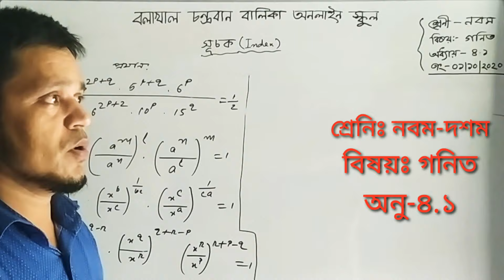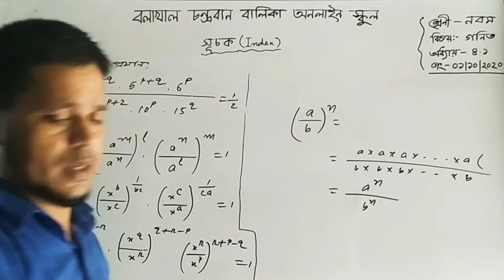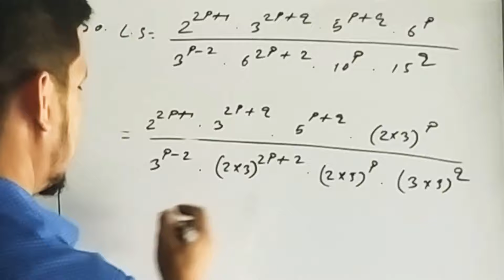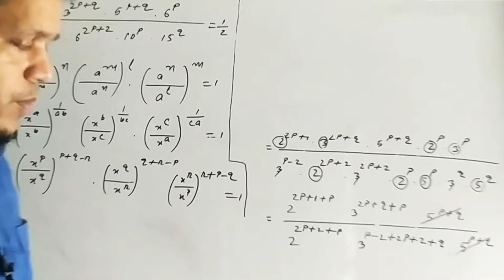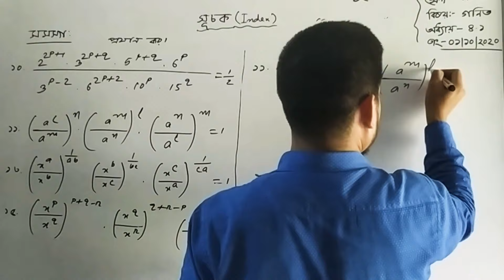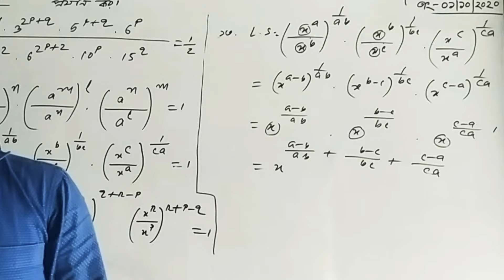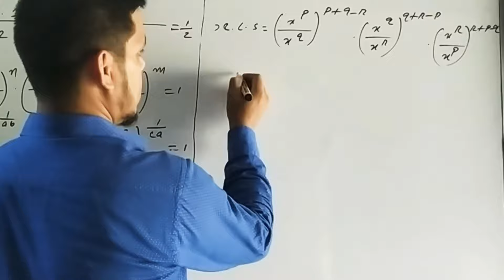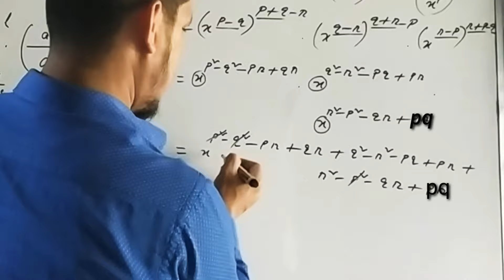গনিত নবম-দশম, অনু-৪.১, সূচক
সূচক